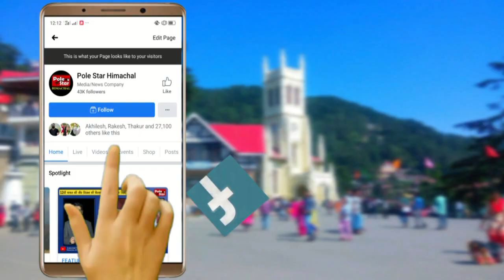मात्र 24 घंटों में हो रही है पास्पोर्ट के लिए पुलिस वैरिफिकेशन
ऐसा करने वाला हिमाचल देश का इकलौता राज्य
रिपोर्टिंग पुलिस पोस्ट से लोगों को मिल रही शिकायतें देने में मदद
अब प्रदेश में मात्र 24 घंटों में हो रही है पास्पोर्ट के लिए पुलिस वैरिफिकेशन